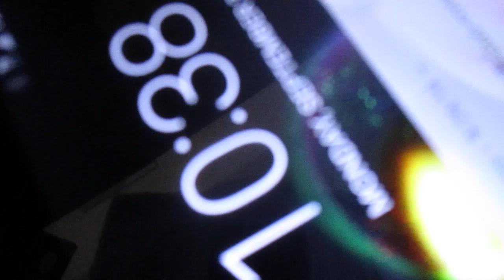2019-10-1st: From 32GB Micro-card 7282DUEA60EN, DCIM and folder 173. This is the 6th also last group of nine(9) videos from 173-2354 to 173-2362. Like last time on 2019-September-25th filmed in video 173-2256, this time computer invaders again put a message on a library computer many minutes ago when I was copying the first group of videos, saying "YouTube says You cannot upload more than 15 videos at a time", and the only choice was to press down "OK" on the invaders' message, as I recorded on a section of video 173-2256(MVI 2256) at the end of a group of 9 videos, and also took multiple photographs about the situation on the computer screen on September 25th in 2019. It was never so in the past! I could upload hundreds to thousands of videos every time from a recording card.